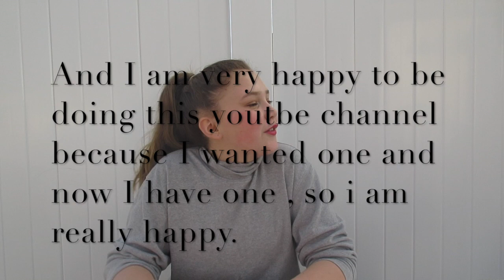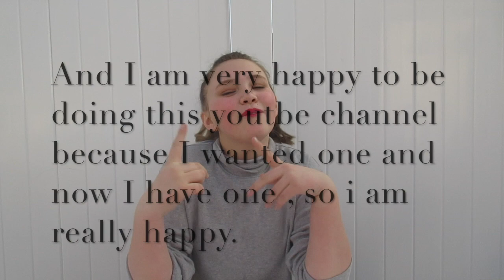20 facts about me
This video is about 20 facts about me